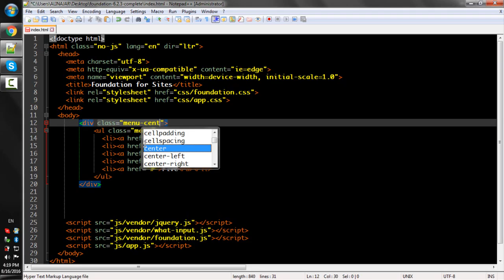Lecture Num 57 Item Alignment